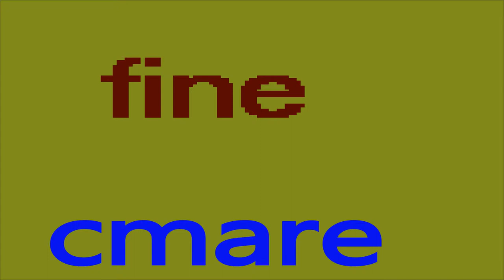esercizio con adobe after effects